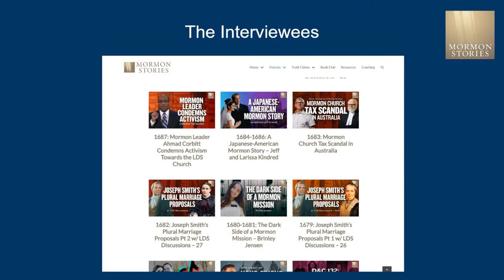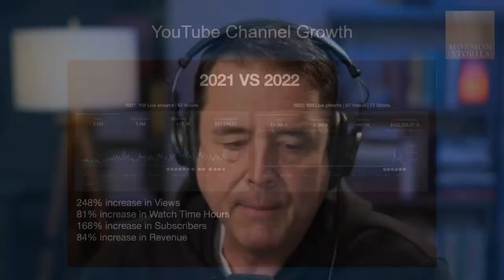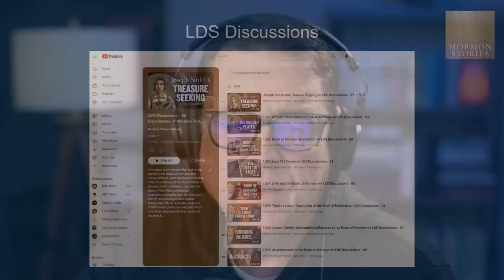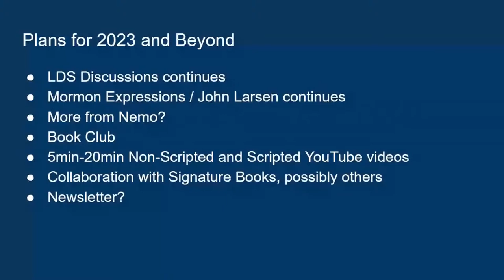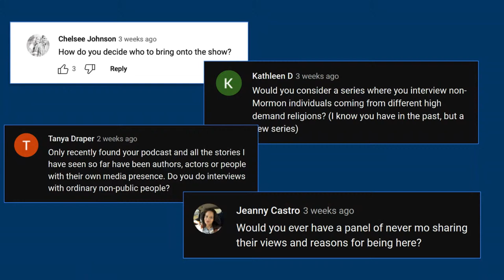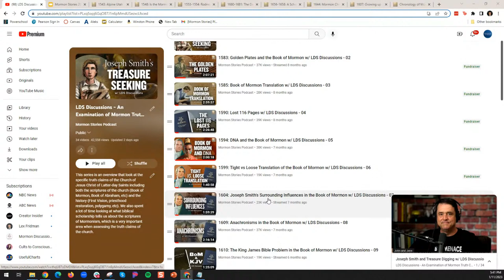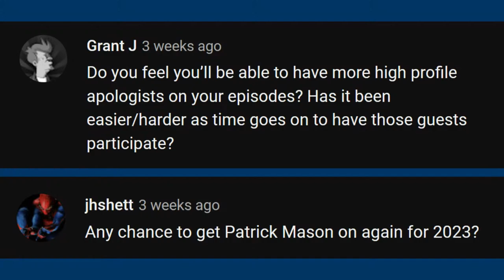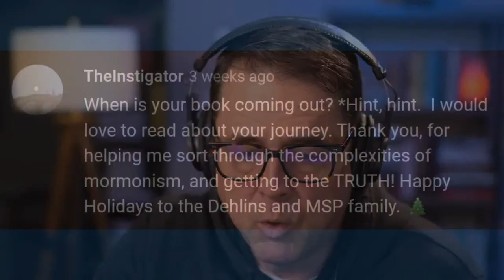2022 End of Year Review and Q&A | Ep. 1717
Mormon Stories has experienced an amazing amount of growth for which we are thankful to our viewers, guests, staff, donors, and collaborators! John shares about the growth of the channel and answers viewer questions.

How was 2022? What helped the channel’s growth? What were the stand-out episodes?

And what have we got planned for 2023? Join us to find out!

Video Chapters:
00:00:00 Intro & Co-hosts
00:05:30 YouTube Success
00:06:30 Community Tab
00:12:00 Anthony Ambriz
00:13:30 Channel growth
00:17:00 Last year vs this year
00:21:00 Collaborations
00:35:30 Importance of YouTube shorts
00:36:00 LDS Discussions Series
00:38:15 Tiktok
00:40:00 Addressing staff and turnover
00:48:20 Upcoming Plans
01:06:00 How to get on Mormon Stories
01:22:00 Looking Back
01:36:00 Looking Forward
01:21:45 Looking Back
01:37:00 Answering Questions

Top Episodes Mentioned:
1616: Mormons Respond to Keep Sweet: Pray and Obey on Netflix – Warren Jeffs vs. Joseph Smith

ABOUT US:
Mormon Stories Podcast is the longest-running and most successful podcast in Mormonism - hosted by Dr. John Dehlin. At Mormon Stories we explore, celebrate, and challenge Mormon culture through in-depth stories told by members and former members of The Church of Jesus Christ of Latter-day Saints.  We also occasionally interview scholars, authors, LDS apologists, and other professionals.  Our overall mission is to: 1) Facilitate informed consent amongst LDS Church members, investigators, and non-members regarding Mormon history, doctrine, and theology, 2) Support Mormons (and members of other high-demand religions) who are experiencing a religious faith crisis, and 3) Promote healing, growth and community for those who choose to leave the LDS Church or other high demand religions.

Mormon Stories Podcast is a product of the Open Stories Foundation - a 501c3 non-profit dedicated to supporting Mormons in religious transition.